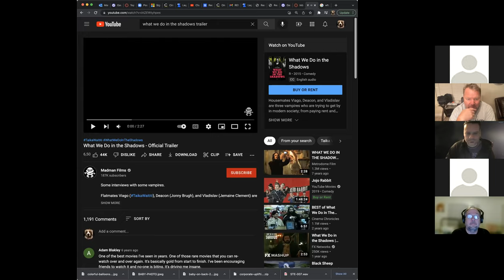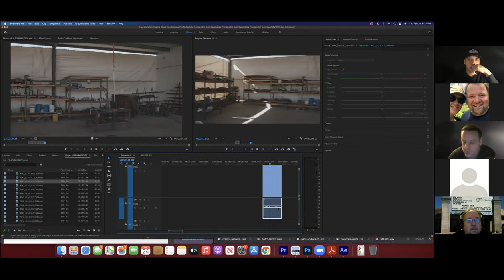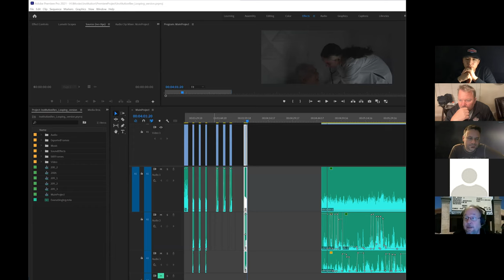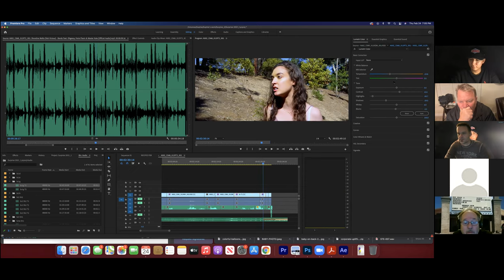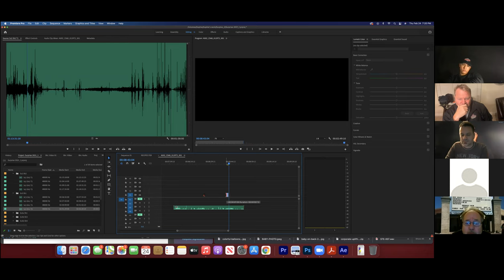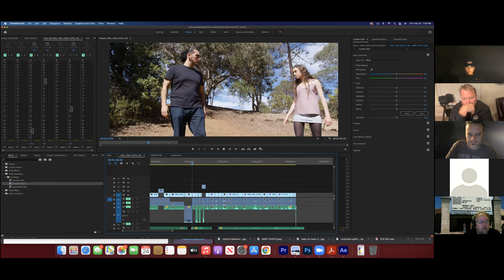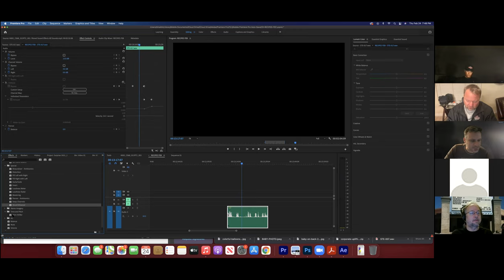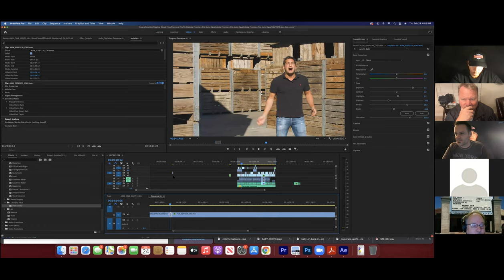Audio lesson on Premiere.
Tim discusses the audio functions on Premiere.